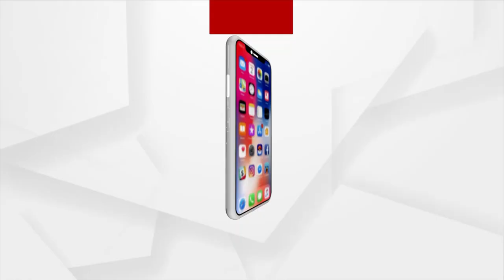ବର୍ଷେ ହେଲାଣି କେସ୍ କଲୁଣି କିନ୍ତୁ କୈାଣସୀ କାର୍ଯ୍ୟାନୁଷ୍ଠାନ ନିଆଯାଉନାହିଁ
ରଘୁନାଥନଗର ସ୍ଥିତ ନିତାଇଗୈାର କୃଷ୍ଣ ମଠର ବାବାଙ୍କ ନାଁରେ ଅଭିଯୋଗ । ମହିଳାଙ୍କ ଭାବାବେଗ ସହିତ ଖେଳ । ଶୁଣନ୍ତୁ କଣ କହୁଛନ୍ତି ପୀଡିତା ଜଣକ